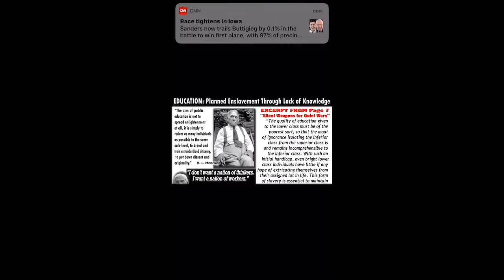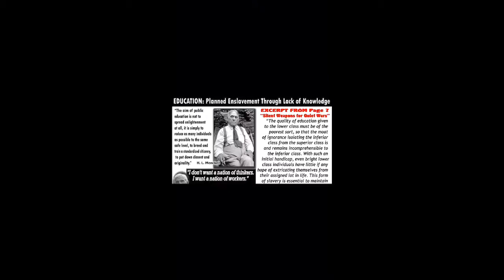Dumbed Down is an Understatement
Speaking on our condition the Gigantic Crime Against Humanity Ever!!!